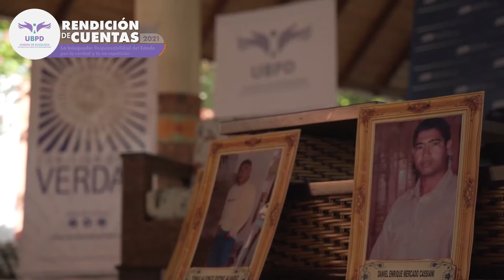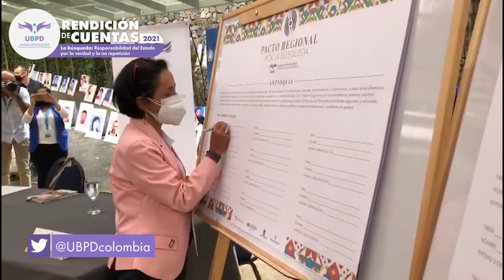Pactos Regionales UBPD - La Búsqueda: responsabilidad del Estado por la Verdad y la No Repetición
Los Pactos Regionales de Búsqueda son una estrategia que busca crear alianzas con instituciones del orden local, organizaciones, comunidad internacional, academia, personas buscadoras, ciudadanos y representantes de las regiones más afectadas por la desaparición con ocasión del conflicto armado y que tiene por objetivos:

1. Crear una convergencia de actores e instituciones para brindar respuestas articuladas y coordinadas entre las instituciones competentes.

2. Brindar de herramientas a la Unidad para fortalecer nuestra articulación en los diferentes territorios donde tenemos presencia.

3.  Visibilizar la desaparición y sus dinámicas en las regiones donde se han suscrito.

4. Contribuir a dignificar la labor de buscadoras, generando un mayor respaldo a las reivindicaciones de las víctimas por los derechos a la verdad, la justicia, la reparación y las garantías de no repetición.

En el marco de los procesos previos de socialización de los Pactos participaron cerca de 700 organizaciones y entidades y fueron firmados aproximadamente por 1.000 actores, ejercicios que contaron desde su inicio con el valioso respaldo y acompañamiento técnico de la Oficina de las Naciones Unidas para los Derechos Humanos y el financiamiento del Reino Unido.

De estos Pactos, podemos resaltar como resultados:

1. La reactivación de diferentes Mesa Interinstitucionales de Desaparición, entre ellas las Mesas en Antioquia, Buenaventura, Villavicencio, Florencia y Norte de Santander.

2. Se impulsaron procesos de recolección de información y facilitado el acceso a archivos de Hospitales, Inspecciones de Policía, alcaldías municipales.

3.También se apoyaron los ejercicios de socialización las labores de prospección adelantadas por la Unidad.

4. En otros casos, los Pactos impulsaron el compromiso de generar espacios de pedagogía sobre el mandato de la Unidad dirigidos a servidores de la Defensoría del Pueblo, personeros, consejeros municipales, entre otros.

5. Es importante resaltar también el impulso a proyectos piloto para la búsqueda como el desarrollado con la Gobernación de Antioquia que facilitó el censo de Cuerpos de Personas No Identificadas e Identificadas No Reclamadas en 6 cementerios municipales del Bajo Cauca Antioqueño y el levantamiento de dos cartografías sociales con enfoque de búsqueda elaborados con participación de víctimas y comunidades afectadas.

6. Finalmente, frente a los Pactos se ha avanzado en la firma de convenios interadministrativos, como por ejemplo con la Alta Consejería para los Derechos de las Víctimas, la Paz y Reconciliación de la Alcaldía de Bogotá (ACDVPR).